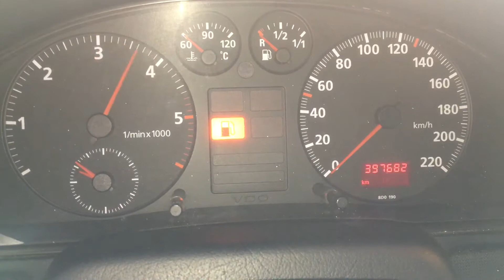Т4172 ДВС (Двигатель) Audi A4 B5 1.9tdi AFN